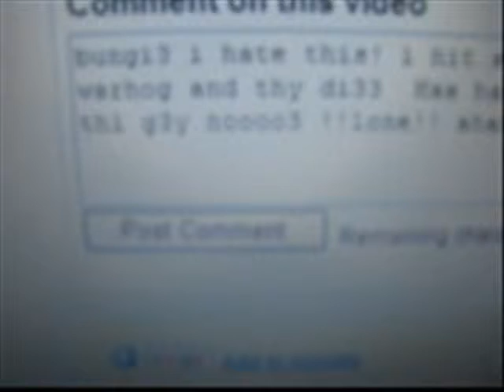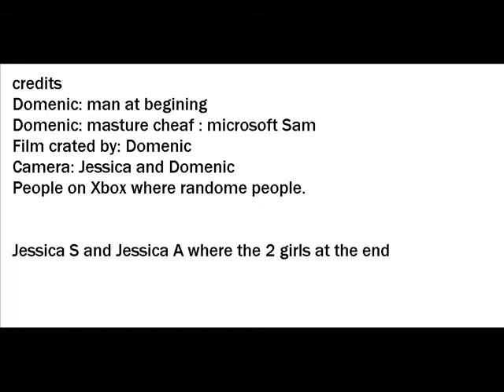Chief's new home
a video made to watch with friends watch it alone its still funny
Cheaf arives at his new home